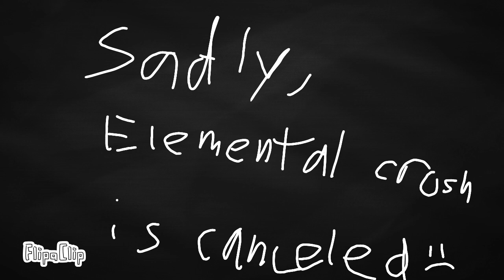Sadly, Elemental Crush is canceled.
Check my animation made with micros_moment